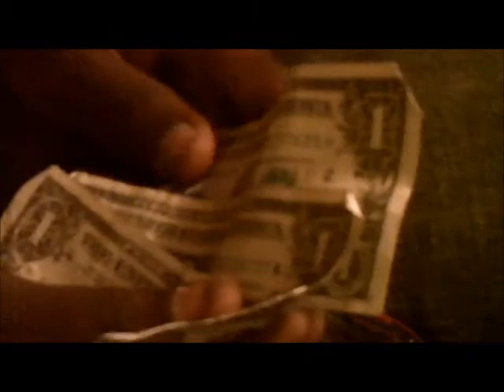"WHEN MARRIED TO THE MONEY GOES WRONG"...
KAY TERRY TV FIRST BUT NOT LAST COMEDY SKIT...